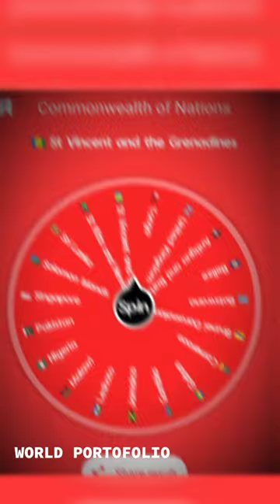Commonwealth of Nations vs La Francophonie Part 37